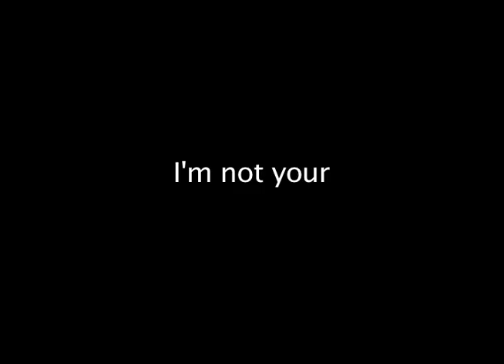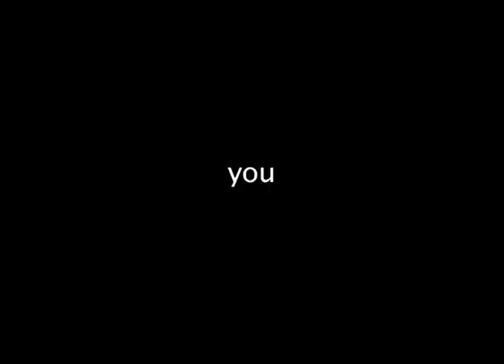WhiteChapel-sounds like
WhteChapel-Devirgination Studies.
What it sounds like they are saying.
NO intentions to make fun of,